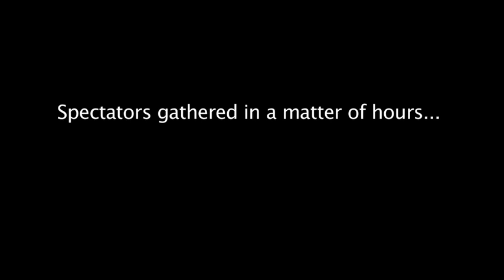Whalegene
Our short for Titmouse 5-Second Day 2014